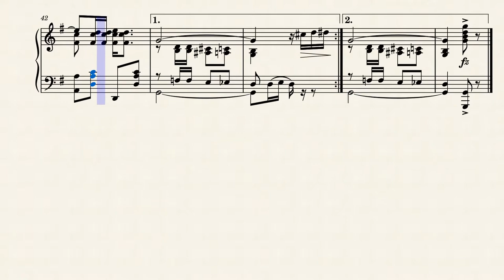The Cow Boy Rag – Bobby Heath, Charley O'Donnell The Cowboy Rag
The Cow Boy Rag from 1911.